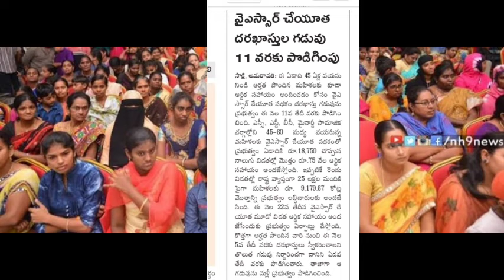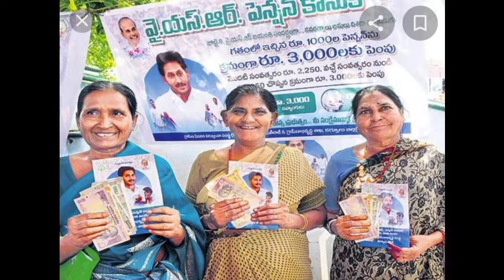ఈనెల విడుద విడుదల కావాల్సిన చేయూత పథకం డేట్ మార్చేసిన సీఎం జగన్ వెంటనే తెలుసుకోండి